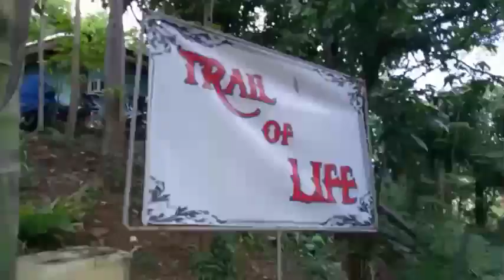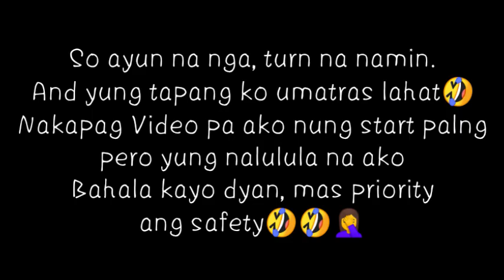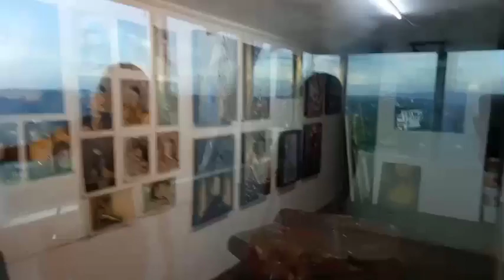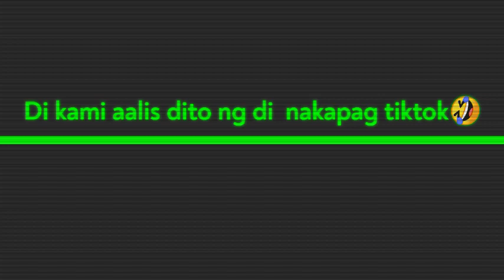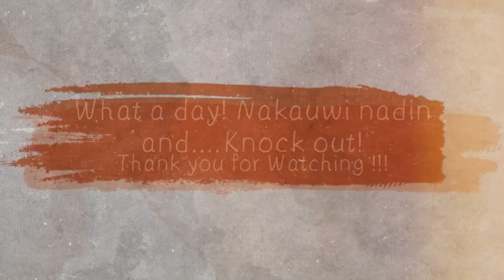Cloud9 Antipolo City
First Travel for 2021. I also provide some instruction how to get there, 😁Para sa magcocomute and Kung galing sa Cubao ganern.
I vlog this just for fun and souvenir para may babalikan.
Hope you guys support me till the end 🙂

Lavyaalll💓
Cloud9Antipolo City